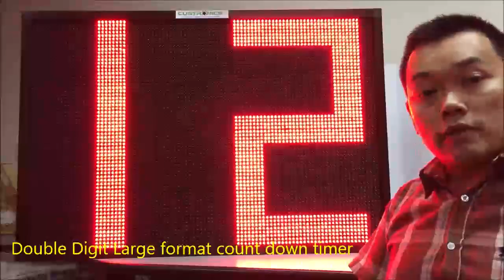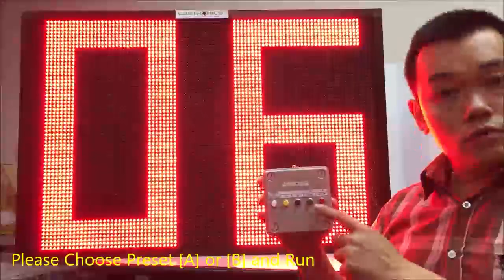LED Large Digital Count Down Timer | Count Up Timer | LED Electronics Process Factory Counter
Custronics large format count down timer Panel size 690mm x 690mm x 80mm, character height 640mm

1.1RW-PPM-3D (Actual size 370mm x 210mm x 80mm)
come with NPN input for proximately sensor / infrared sensor
- Refresh time can be preset from 2secs to 60secs.